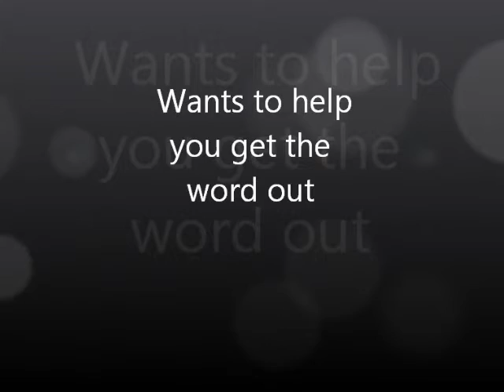Advertise your event here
If you have a event coming up you can advertise it here on the blog.